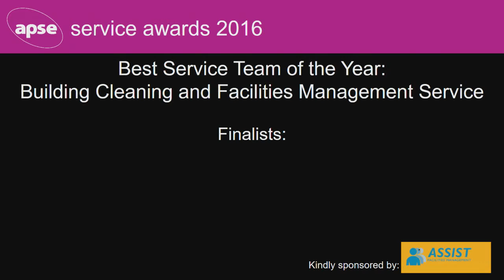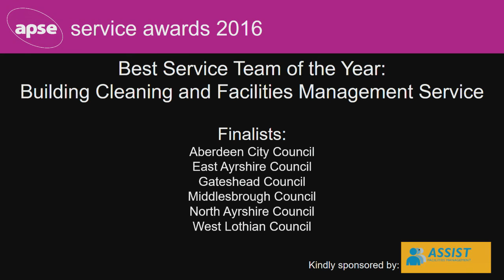Best service team: Building cleaning and facilities management service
Aberdeen City Council - Fit for the Future

The Cleaning Service at Aberdeen City Council, to compete in the modern environment, has constantly evolved its operations, investigating new technology, innovations and processes, creating practical and financial benefits for the service and implementing improvements. Consistent with Aberdeen’s “Shaping Aberdeen” vision Cleaning Services has adopted the ‘triple aim’ triangle in making their service “Fit for the Future”; new contracts have been achieved, engagement with staff and customers prioritised and training more effectively delivered, while constantly striving to deliver best value.